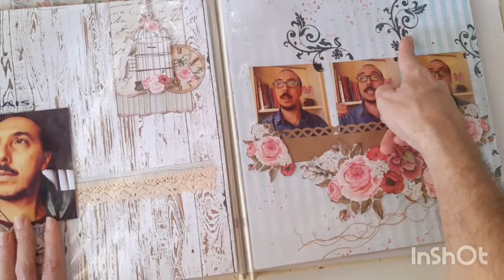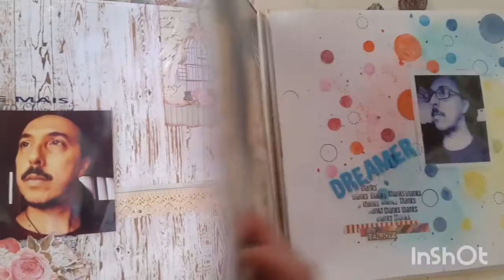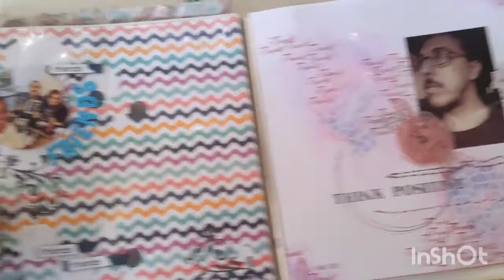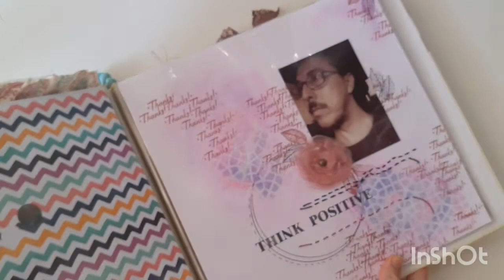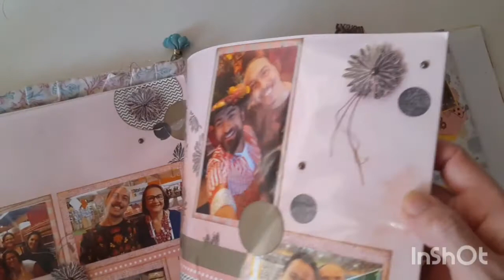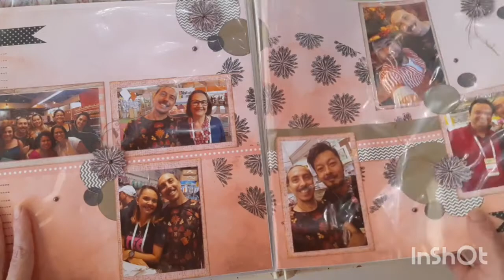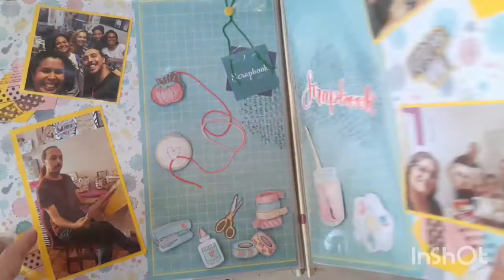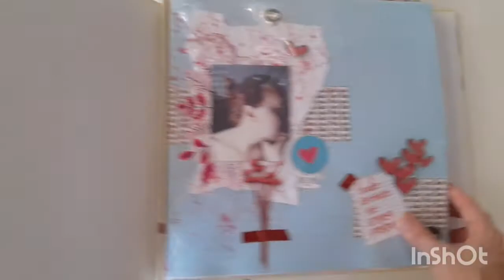Meu álbum de scrapbook - parte 2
Neste vídeo continuo mostrando o meu álbum de scrapbook que comecei no vídeo anterior e mostrando minha historicidade nas páginas de scrapbook!